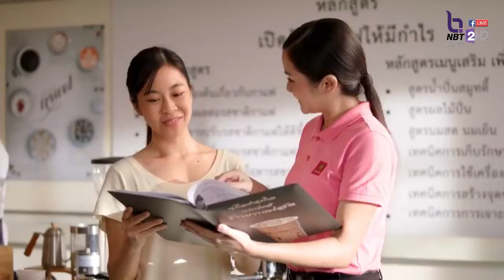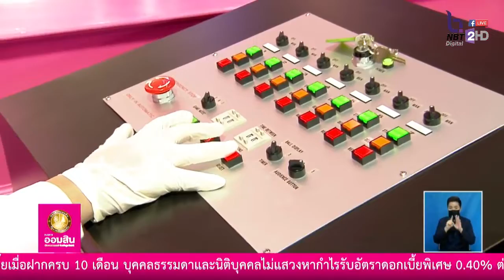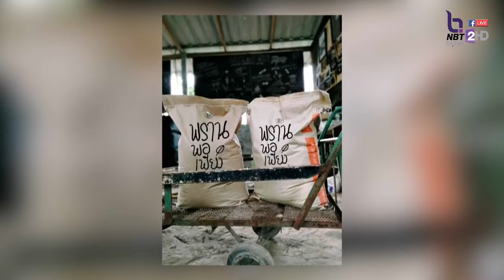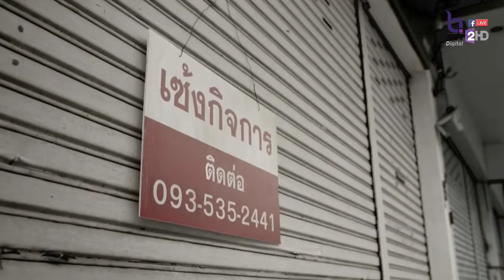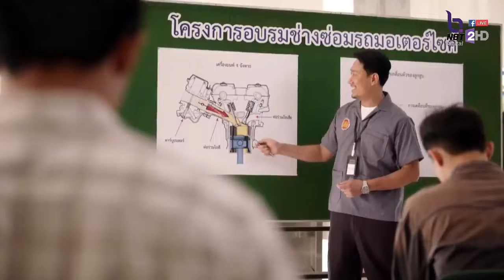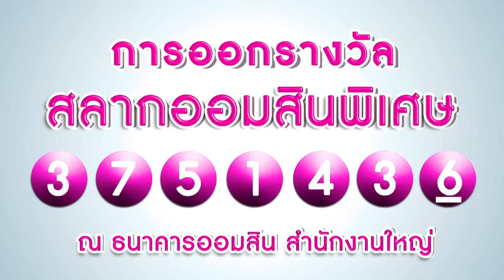การถ่ายทอดสดการออกรางวัลสลากออมสินพิเศษ 1 ปี 16 พ.ค. 65